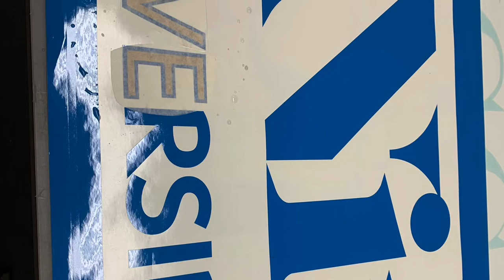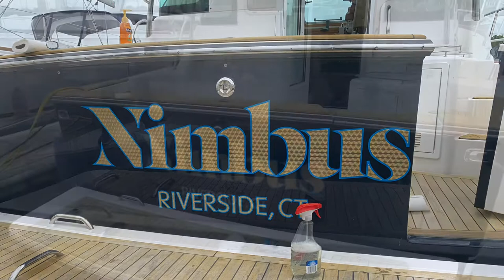22k GOLD BOAT LETTERING! How It’s Done...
Today we step out of the top secret underground Fish Room 22k Gold Leaf Boat lettering! I’m going to show you all how I apply 22k Gold leaf vinyl to a boat in the water in Greenwich Ct...boat lettering application, 22k gold leaf, boat lettering diy, how to add name to your boat...A very easy way to add your boats name and port of call in real 22karat gold leaf vinyl! I brought a friend along to help me and be my cameraman, I hope you find the boat lettering how to informative and hopefully funny at points! Come join the fun with Vinny’s Aquatics!!!